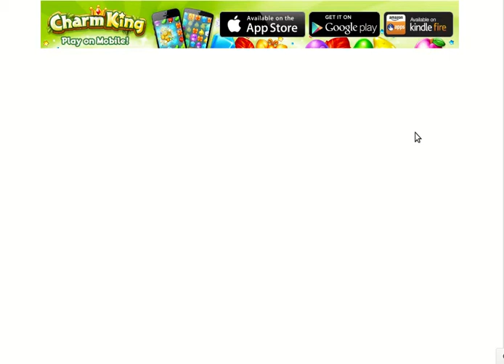Charm King Level 79 No Done